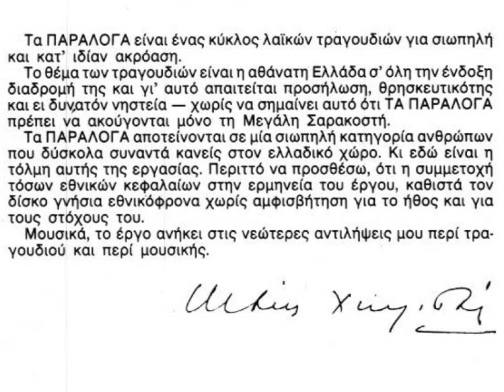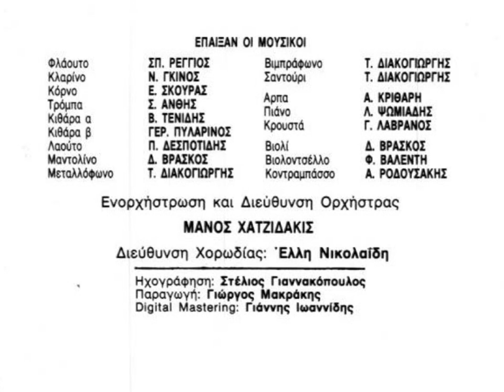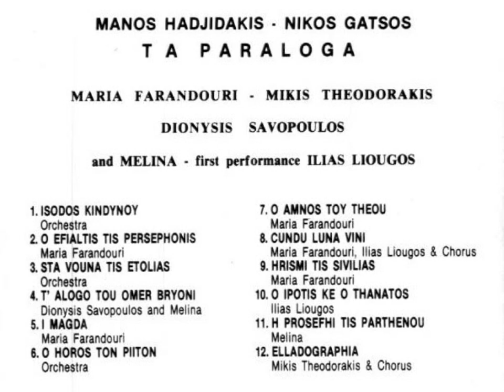ΜΑΝΟΣ ΧΑΤΖΙΔΑΚΗΣ Ο εφιαλτης της Περσεφονης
TA PARALOGA
HATZIDAKIS GKATSOS
M.FARANTOURH
M.MERKOURH
D.SABBOPOULOS
THEODORAKHS vid by Nikolas Manesis